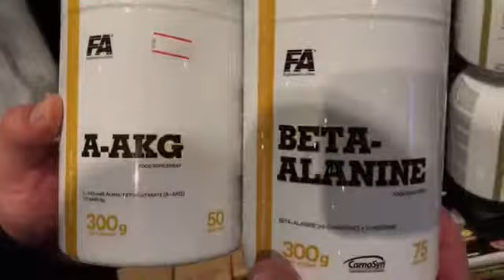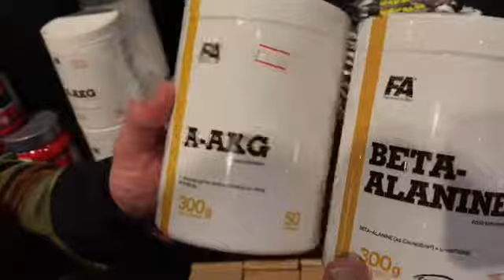Kiro Iliev - My take on pre work out supplements part 2